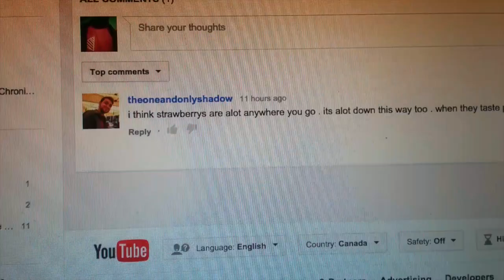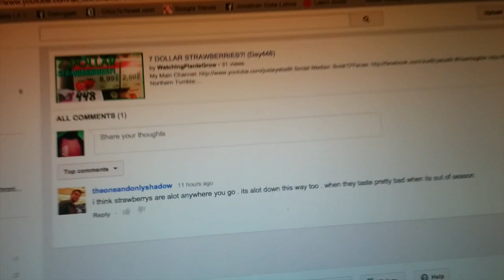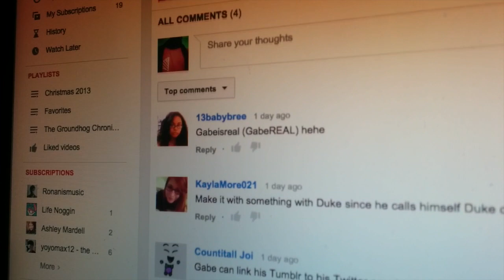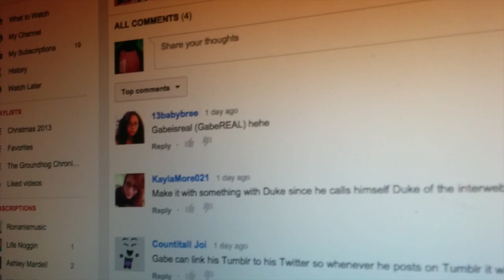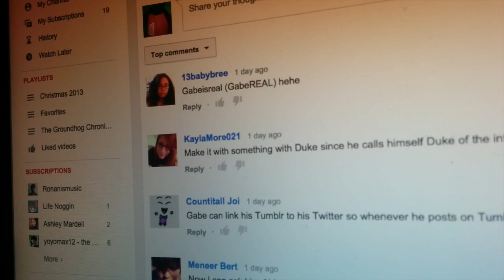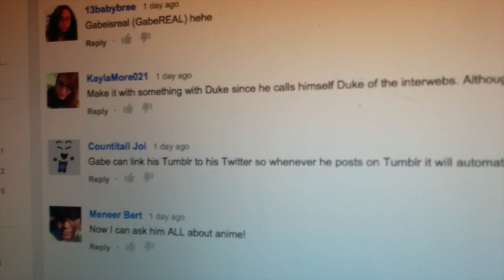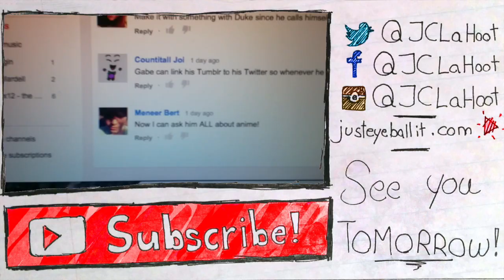JONATHAN HAS NO PERSPECTIVE! (Day449)